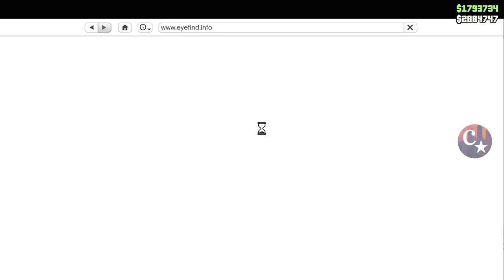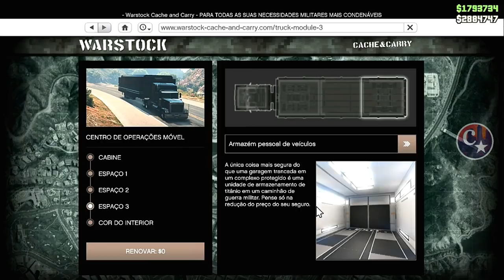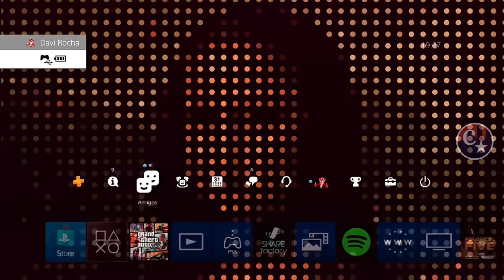💥NOVO VÍDEO💥DUPLICAÇÃO MASSIVA EM 1 MINUTO💰MUITO FÁCIL SER MILIONÁRIO💰 PS4/XB1😂GTA5 ONLINE🔞